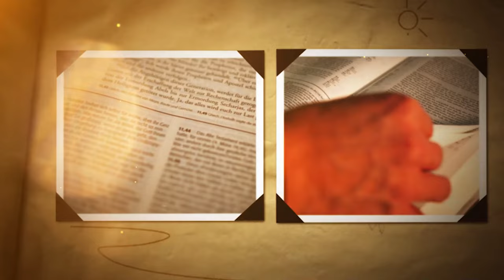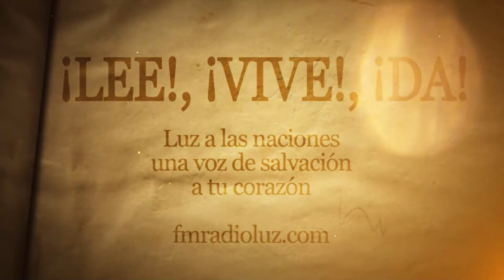DÍA 6 ENERO